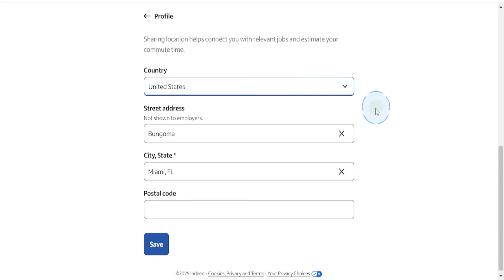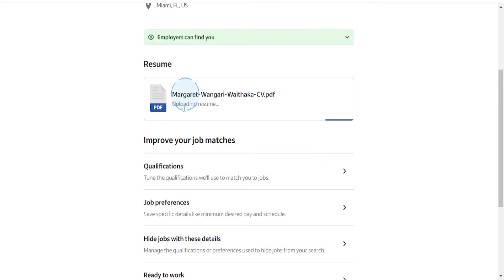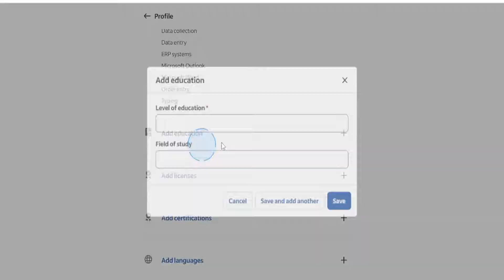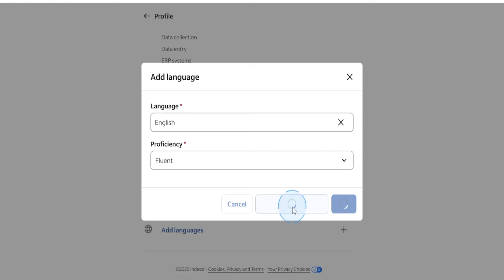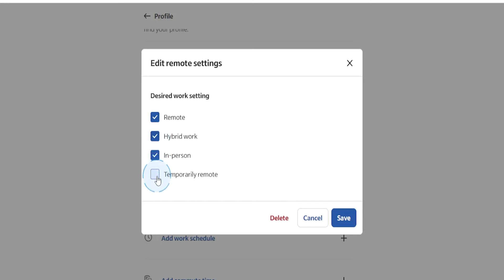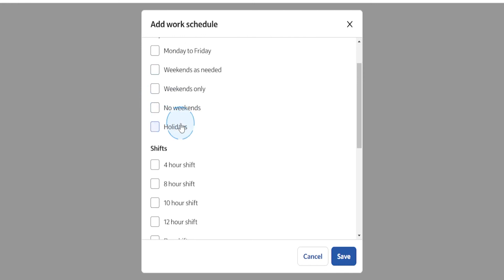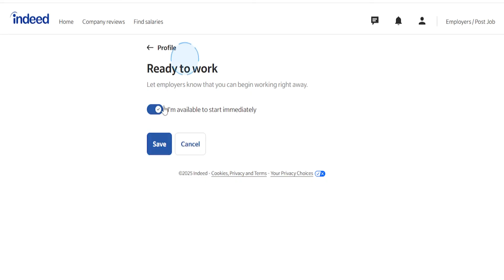How to Setup Indeed Profile (Step by Step)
Looking to setup your Indeed profile? In this step-by-step video, we'll show you exactly how to set up your Indeed profile to help you find your dream job!